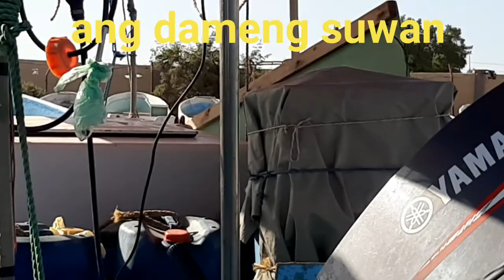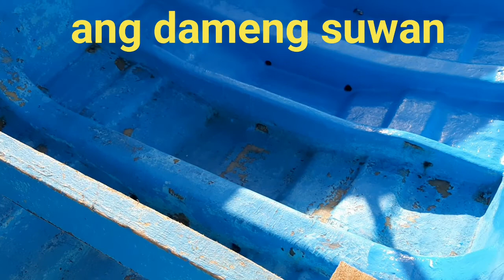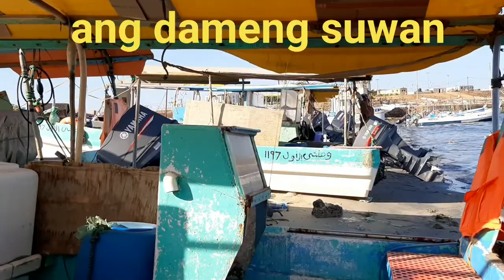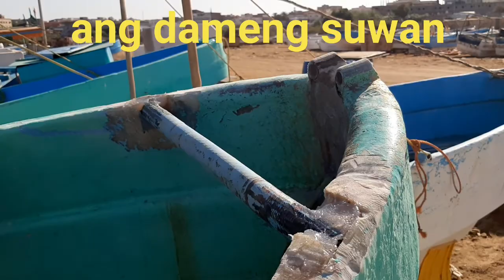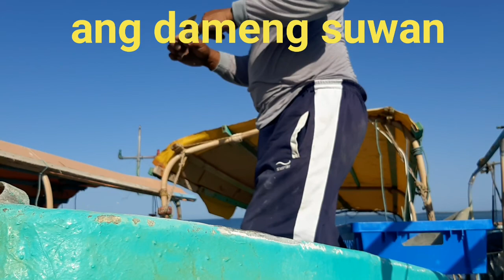ang dameng suwan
mmv vlog#suwan